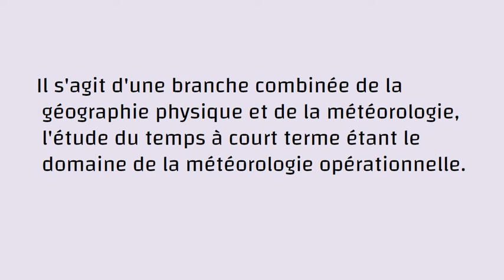N°01-la climatologie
Collection Vocabulaire  Climatologie .
 visual tuto